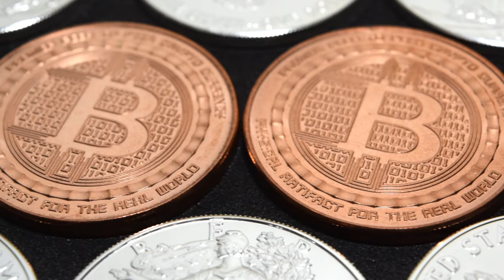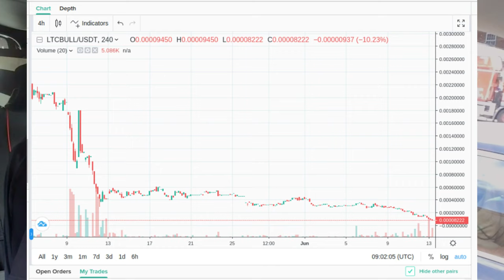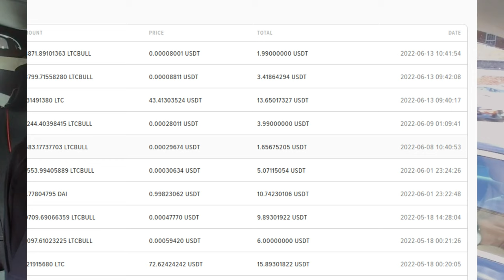Bitcoin Crash - Learn How to Trade in This Bad Market: Turning Desperate Traders into Happy Campers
To trade Crypto coin calls or puts, Gate.io is a great exchange offering 5x long and short positions along with many other trading choices. Of course, it's FREE to sign up for a trading account there.

Wondering what to do in falling Crypto markets? Looking for smart strategies to make the best of a pretty bad situation? Then watch this short video and discover pro trader methods! In this video, I will show you the tools you need for the type of free-falling markets we seem to be witnessing in Crypto coins for multi-months now. Find the right tools for any market, good or very bad ones!

I will introduce and explain the tools and strategies you need in order to prepare and turn big profits on the back of the breakdown we've been experiencing in bitcoins across the board. No matter if it gets worse, or how nasty it's going to be specifically, here's how you can turn the tables on markets "doing this to you" right now! There are "Tools of the Trader" that are meant to be used in markets like this!

To do the same on Bitcoin as an underlying asset, use this chart to register for a trading account on Gate.io. It's FREE to sign up.

If you like this video and want to stay on top of the available "Tools of the Trader" and strategies of Trade(r)Mark, please subscribe to be notified of news and brief updates like this one WHEN the markets change and WHEN they're needed.

Any re-use or copying is a copyright violation, unless PROPER ATTRIBUTION is given. This content is copyright-protected under the CC-BY license -- which means it requires attribution! Make sure to comply. Re-use with proper attribution only." Thank you.